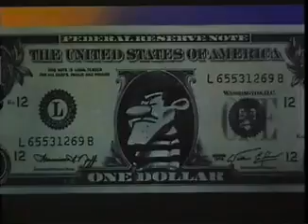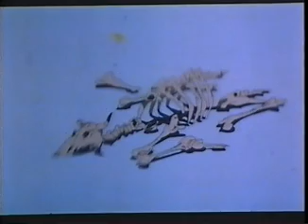Lucky Luke & Dalton Brøderne